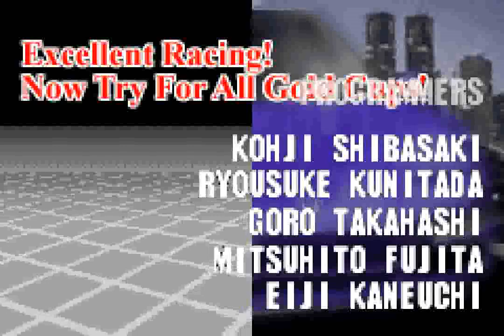GT Advance 3 (GBA) - Race 32: Flash Speed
Unlocks      : Extra - Kart, Honda NSX NA2, Expert Mode (depends)
Record       : 5’28”55
Description  : This is another course with lots of corners. The
               average speed is about 80mph so it doesn’t really
               matter what car you choose, as long as its
               acceleration isn’t bad. Once again, I will be just
               listing the corners with a couple of notes.
               Mid left, right HP, left HP, right HP: Don’t
               oversteer. Left HP, right HP, easy left, hard
               left, hard left. Easy right, right HP, mid left,
               S bend (rl). Mid left, right HP, left HP, right
               HP. Easy right (un mentioned), left HP, easy left,
               right HP. Easy right, left HP, S bend (lr). Right
               HP, mid left, hard left, Finish!
               1st lap: 5th
               2nd lap: 4th
               Finish : 1st! Shouldn’t be too hard.